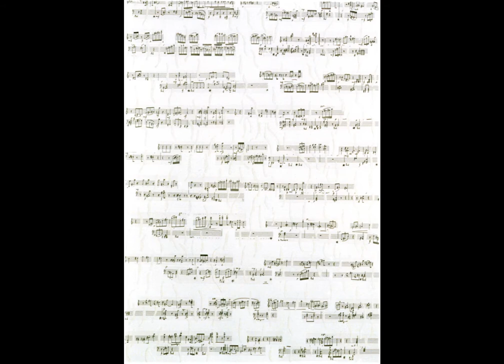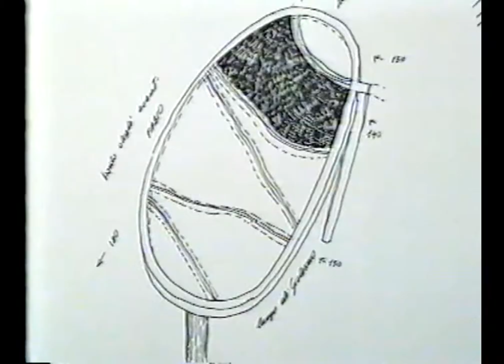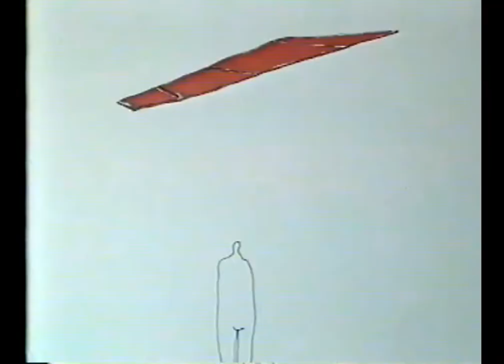"Sintassi in Rosso e Nero" (1980/89) per Voce e Pianoforte, con computer ATARI 1040 ST.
Estratto dal video di Andrea Dami, dedicato a Massimo Biagi. Musiche eseguite e composte da Sergio Maltagliati, registrate su Multitraccia Analogico SOUND CRAFT 760. Stage Studio di Pistoia (1989).